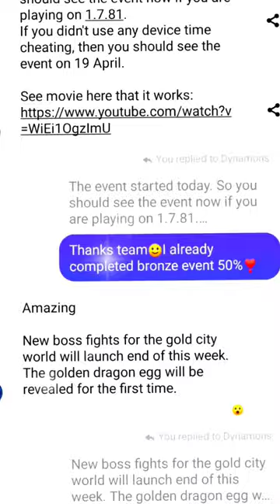New Update 1.7.82 In Dynamons World 😍|Upcoming Update Details